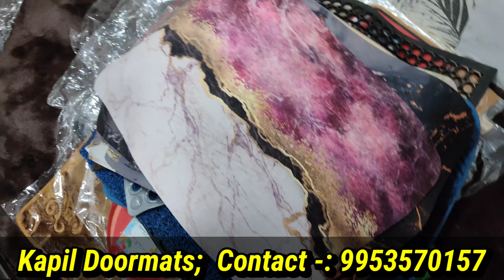Artificial Green grass PVC flooring Doormat Carpet Kaleen home decor items market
Shop Address-:Kapil Doormats
4647 mahavir bazar cloth market fatehpuri delhi 110006
Nearest metro- Tis Hzaari/Chandni Chowk

In this video -:
Floorings at wholesale price
Floorings at Discounted price
Vinyl Floorings at Cheapest Price
PVC Floorings at Cheapest Price
Grass Carpets at Cheapest Price
Grass Mats at Cheapest Price
Carpets at Wholesale price
Gym Tiles at Cheapest Price
Gym Mats at cheapest price
Azad Market Wholesale Delhi
Azad Market Cloth Surplus Wholesale Market
Wooden Floorings at Cheapest Price
Wooden Floorings at Wholesale Price
chatai wholesale market
cheapest carpet market
mat wholesale market
carpet wholesale market in delhi
carpet wholesale market
wholesale market
panipat wholesale market
door mat wholesale market
nagpur mat wholesale market
nagpur wholesale market
doormat wholesale market delhi
door mat wholesaler
nagpur chatai wholesale market
door mats wholesale market
door mat wholesale market in panipat
carpet market delhi
wholesale and retail market of carpet in delhi
artificial grass price
artificial green grass carpet
artificial green grass market near me
artificial grass astro turff
artificial grass wholesale market
carpet wholesale market
artificial grass wholesale market in delhi
artificial green grass for decoration
artificial grass on wall
install artificial grass
cheapest artificial grass
pvc flooring
pvc vinyl flooring
how to installation pvc flooring
pvc vinyl flooring sheet
installation process of pvc flooring
how to fix pvc vinyl flooring
pvc vinyl flooring price in india
pvc flooring installation
vinyl flooring
pvc vinyl flooring designs
pvc vs wooden flooring
pvc vinyl flooring installation
flooring carpet
pvc flooring market in delhi
flooring sheet
wallpaper wholesale market in delhi
wholesale pvc flooring market
laghu udyog business
low investment high profit businesses
pvc flooring
pvc vinyl flooring
pvc flooring installation
flooring
flooring sheet
vinyl flooring
flooring carpet
flooring mat
pvc flooring mat
flooring tiles
flooring ideas
flooring design
pvc carpet flooring
pvc flooring
pvc flooring foot mat
pvc vinyl flooring
artificial grass
artificial green grass
pvc flooring price
pvc flooring and 3d wallpapers
green grass
cheapest green grass
artificial grass price
pvc flooring met
pvc flooring mat
fake grass
grass pvc flooring
pvc flooring design
artificial flooring pvc
pvc flooring market near me
pvc flooring installation
artificial grass
artificial grass carpet
artificial grass installation
how to install artificial grass
install artificial grass
grass mat
artificial green grass
artificial grass price
fake grass
artificial grass mat
artificial grass design ideas
artificial grass carpet for sale
artificial turf
artificial grass mat by amazon
grass,grass carpet
artificial grass at 32
grass artificial
diy artificial grass
best artificial grass
artificial grass cost
pvc mats
pvc carpet
flooring pvc mats
pvc chair mats
soft pvc bar mats
are pvc mats worth it?
pvc car floor mats
pvc mats welding machine
pvc matt
floor mats
are pvc gaming mats any good
are pvc battle mats any good
mats
car floor mats
pvc plank sheet
pvc mattress
pvc flooring installation
garage floor mats
pvc vinyl flooring
pvc coil mat
floor mats in telugu